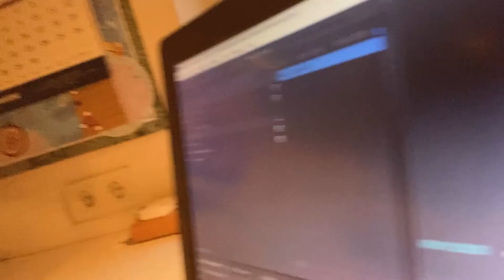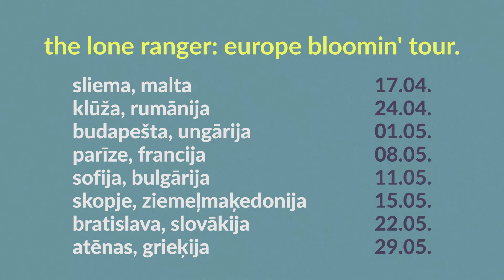PAZIŅOJUMS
Precīzi pirms gada, 11. aprīlī, visnotaļ amizantas apstākļu sakritības dēļ, es uzsāku pusotru mēnesi ilgu ceļojumu pa kopumā 8 Eiropas valstīm, katrā no tām pavadot aptuveni nedēļu. Tā kā šobrīd, 366 dienas vēlāk, pasaule izmainījusies līdz nepazīšanai, un iespējas pamest sava tēva sētu, kur nu vēl valsts robežas, ir ne vairāk, ne mazāk kā pielīdzināmas nullei, esmu beidzot nolēmis salikt visas uzkrātās video lentes secīgi. To izdarot, aicinu Jūs līdz ar mani kaut nedaudz sajust to visiem šobrīd tik ļoti pietrūkstošo piedzīvojumu smeķi, atskatoties uz manām pērnajām avantūrām, lai skaistais pasaulē nepiemirstos un iedvesma jauniem plāniem neizsīktu. Nekādu profesionālo kameru vai apgaismojumu, nekādu sponsorējumu, nekādu dārgu viesnīcu, un vien retu reizi pa 3 maltītēm dienā. Es un pavasara plaukoņa medības Eiropā.
The Lone Ranger: Europe bloomin’ tour.
Sākot no 17.aprīļa.